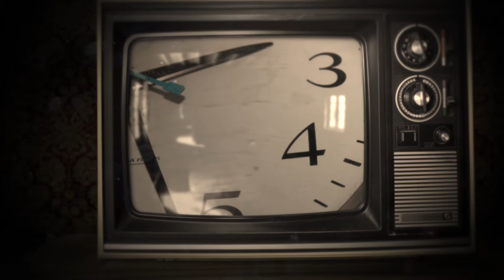FHS Morning Announcements october 24th